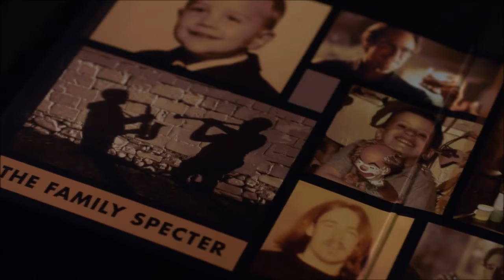Suits || Off I Go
WARNING: Major spoilers for seasons 1 through  6

I know it's been over a year since I last uploaded but I actually started this video probably over half a year ago which is why I decided not to include any scenes from season 7 since I already sort of had an idea of what I wanted this video to be about.

I never got to finish it because all of my other suits videos kept getting viewing restrictions in the US and Canada and so I lost my motivation to continue the video but I finally got around to it! So no I did not take down any of my other suits videos, they're all still on my channel, they just can't be viewed in the US and Canada.

I don't know how long this one will stay up for but until then, I hope you guys enjoy it and sorry it's been so long! :)

Song: Off I Go
Artist: Greg Laswell